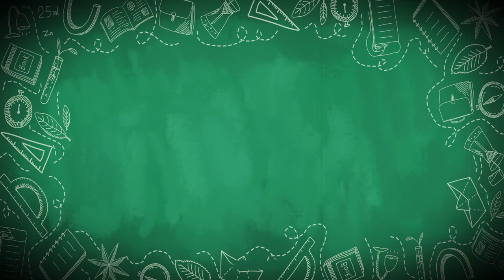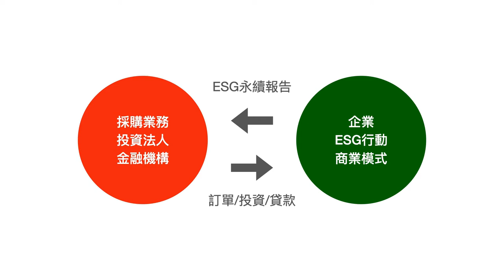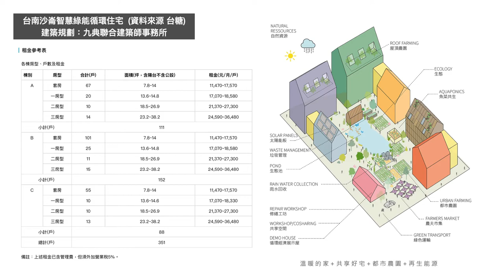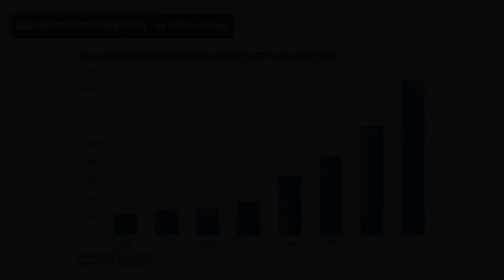氣候變遷下ESG房地產投資新趨勢【CC字幕】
在全球飽受氣候變遷影響下，近年連先進國家都遭受到巨大洪患火災造成資本市場的省思，大聲疾呼ESG的重要。ESG的縮寫首見於聯合國2004年發佈的《Who Cares Wins》報告，內文提倡業界在投資決策中納入ESG準則將可對社會、金融市場以至個人投資組合產生正面影響。根據聯合國氣候變遷委員會（IPCC）統計，房地產建築相關產業消耗全球40%的能源，所以房地產業引入ESG概念勢在必行。到底什麼是ESG? ESG房地產投資新趨勢是什麼？這集讓Oma用淺顯易懂方式告訴你！